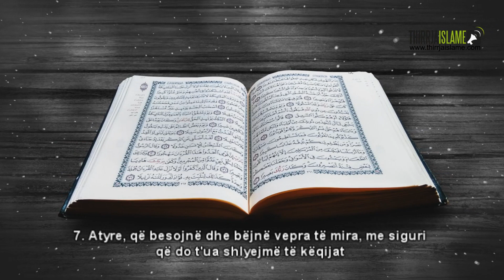Surea El Ankebut ajetet 5 -7